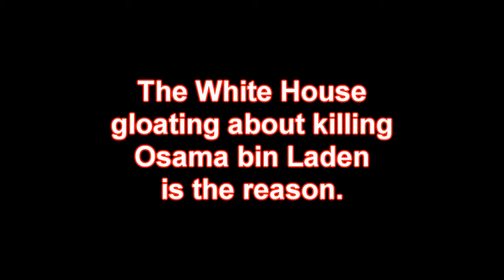Why did Terrorist attack the US Embassy in Libya?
Was Vice President Biden's gloating statement of killing Osama bin Laden (with President Obama's approval) the reason? Biden said this 3X in rallies over and over and over.

Ask yourself this question, "on the first 9/11 date to come after Seal Team 6 extinguished bin Laden, did the Obama Administration expect, prepare, warn, protect ALL US Embassies across the Middle East with might of the US Military?" It does not appear so and Ambassador Christopher Stevens along with 3 others (former Navy Seals included) were murdered.